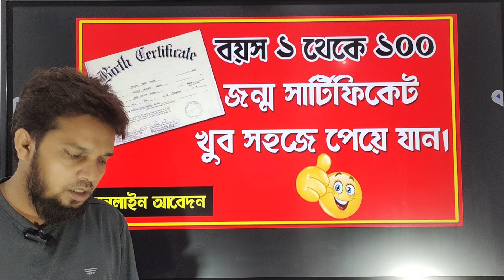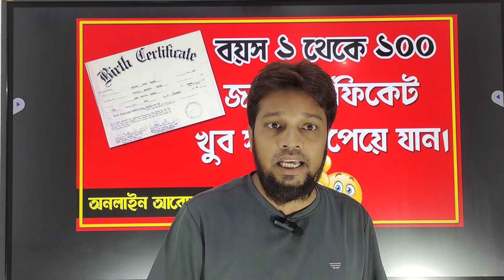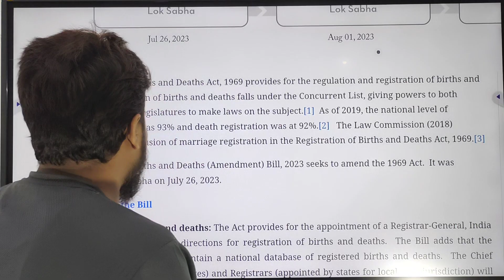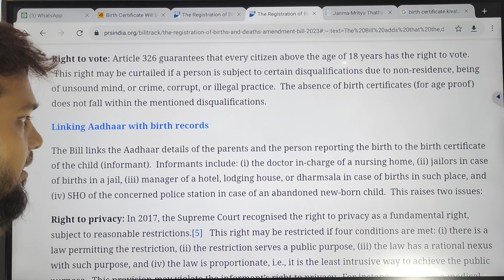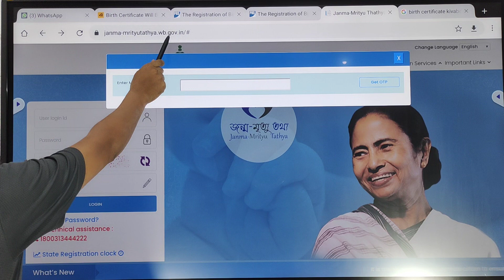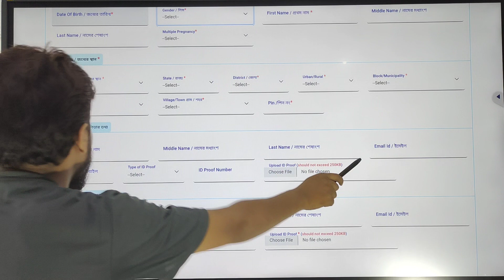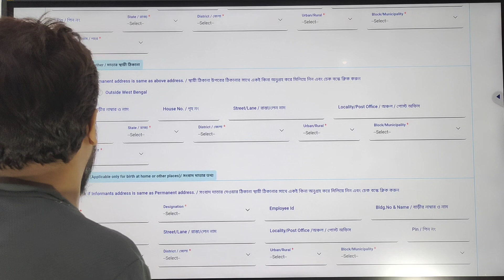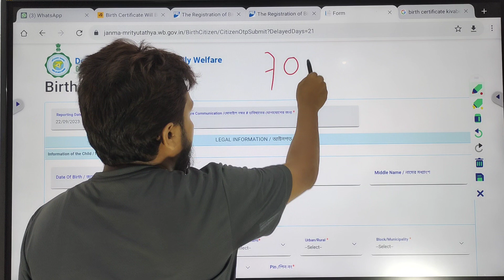ড্রাইভিং লাইসেন্স থেকে সরকারি চাকরি,নয়া আইনে বার্থ সার্টিফিকেট না থাকলে সমস্যা কোথায় কোথায় ?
১ অক্টোবর থেকে সম্পূর্ণ বদলে যাচ্ছে নিয়ম। এবার থেকে জন্ম সংশাপত্রই হতে চলেছে সবচেয়ে গুরুত্বপূর্ণ নথি। কোন ছয় ক্ষেত্রে বার্থ সার্টিফিকেটের প্রয়োজন পড়বে?
হাইলাইটস
১ অক্টোবর থেকে বার্থ সার্টিফিকেট না থাকলে মিলবে না পরিষেবা
কোন ৬টি ক্ষেত্রে বার্থ সার্টিফিকেট প্রয়োজনীয়?
নতুন আইন অনুযায়ী সমস্যায় পড়তে পারেন আপনিও
ড্রাইভিং লাইসেন্স থেকে শুরু করে বিয়ে কিংবা সরকারি চাকরি, সমস্ত ক্ষেত্রে এবার থেকে বার্থ সার্টিফিকেটই হতে চলেছে সবচেয়ে গুরুত্বপূর্ণ নথি। আগামী ১ অক্টোবর থেকে নিয়মে আসতে চলছে বড়সড় পরিবর্তন। বার্থ সার্টিফিকেট না থাকলে একাধিক জায়গায় বহু পরিষেবা থেকে বঞ্চিত হবেন আপনি। কেন্দ্রের মোদী সরকারের বড় ঘোষণা কোন কোন বিষয়ে এই নথি প্রয়োজনীয়?
কীভাবে বড়দের জন্ম সার্টিফিকেট বানাবো
Birth certificate
how to apply birth certificate
govt new rules
New amendment bill
badol অধিবেশন
নিউ birth certificate
জন্ম সার্টিফিকেট না থাকলে কি অসুবিধা হবে
কিভাবে জন্ম সার্টিফিকেট বানাবো